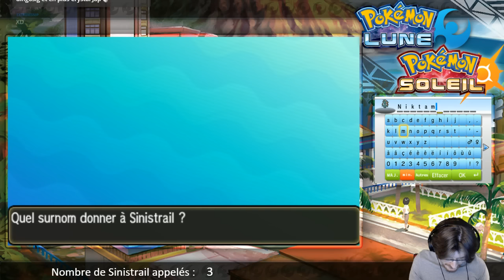Ep#94 • APSLB - Quand ça veut pas, ça veut pas ! Mais bonne année quand même !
Merci beaucoup pour toutes les balls que vous m'avez envoyées, je vous assure que cela me débloque pour beaucoup de choses. Nous prendrons notre revanche sur Sinistrail dès que la Pokébanque sera mise à jour pour permettre les transferts de XY/ROSA vers Lune et Soleil.

Replay - Émission diffusée à l'origine le 5 Janvier 2017 sur ma chaîne perso Twitch.